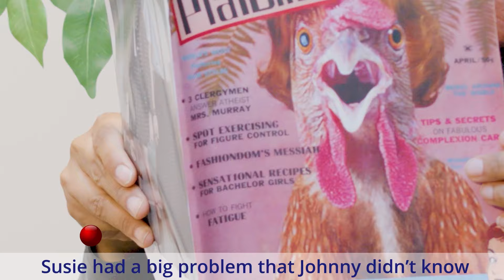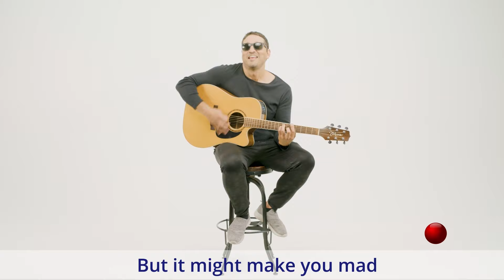Solo Song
Official music video for "Solo Song" written by Nicholas Tana. The song was written for the documentary film Sticky: a (Self) Love Story and is meant to help end the shame around a perfectly normal human act, which is often referred to as the world's most popular taboo: masturbation. The song makes use of many euphemisms for masturbation, which is a way to speak about something that makes people feel uncomfortable. The movie and the song are part of a sex positive movement to end repressive shame around sex for pleasure to promote healthy sexual being.

Written and directed by Nicholas Tana
Edited by Audrey Majerowski
Motion Design by Emily Connell
Production Assistance by Richard Oganov
Produced by Smart Media L.L.C.

Susie had a big problem that Johnny didn’t know
She was horny and she wanted him inside her making love
But Johnny rarely wanted it, and to her that was a crime
One day Susie told Johnny, you spend far too much time…

Beating your meat
And tuggin’ your chain
Boppin’ your bologna
Walking the snake
Cleaning the pipe
Diddling your dong
Choking the sheriff
So the posse will come
Polishing your rocket
Pounding the pud
Spanking the monkey
Oiling the glove
Squeezing your lemon
Buttering your biscuit
Turning the antenna
Mangling the midget

But Johnny had a big problem that Susie didn’t get
He was just as horny as any guy, and liked his women yet
But Susie always nagged him, and loved to pick a fight
So Johnny told her, Susie, maybe it’s best you spend your nights…

Greasing your hips
Or fanning your fur
Polishing the peanut
Playing poker
Tickling the kitty
Checking for squirrels
Buffing the weasel
Polishing the pearl
Flipping the bean
Or pushing the button
Hitchhiking to heaven
Goin’ spelunkin’
Strummin’ the banjo
Testing the plumbing
Stroking two lips
Or buffin’ the muffin

When Susie heard Johnny complain it started a big fight
They planned to leave each other and just masturbate that night
But it turned her on to watch him hard and he liked her getting wetter
So now they agreed when they make love to masturbate together.

Pulling the piss pump
Cuffing the puppy
Airing the orchid
Brushing her bunny
Pealing the carrot
Rubbing his nob
Groping the grotto
Feeding her slot
Pulling the wire
Snapping the whip
Taunting the turtle
Toggling the bit
Fondling the fig
In hand to gland combat
Parting the red sea
Wrestling her wombat

This song won’t make you go blind
Or grow hair on your palms.
But it might make you mad.
So if it does, take matters into your own hands
Maybe, even start strumming along, making your own song.
Maybe, if you don’t want to play with me
Try playing with yourself.